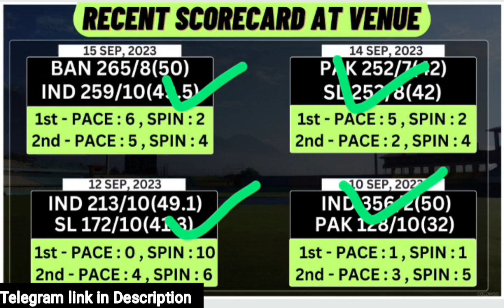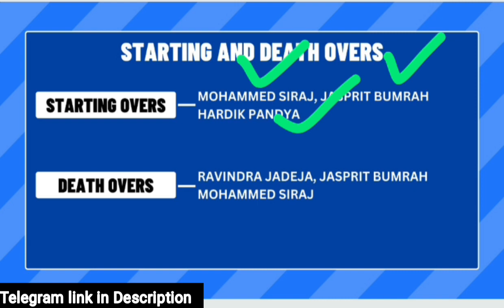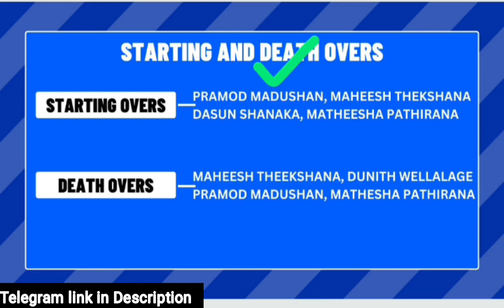India vs Sri Lanka Final Match Dream11 Team, IND vs SL Dream11 Team, IND vs SL Dream11 Prediction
2. The Prediction shown in the videos are my thoughts and thinking based on my experience and you are not force to adapt the same and you are free to predict your own

Video including 👇🔥🤩❤️💯🏆.

IND vs SL match stats
IND vs SL dream11 team today
IND vs SL today match prediction
IND vs SL
IND vs SL ODI 2023
IND vs SL ODI 2023 highlights
IND vs SL highlights
IND vs SL dream11 analysis
IND vs SL best dream11 team
IND vs SL dream11 team prediction
IND vs SL Match Final Playing11 2023
IND vs SL One Day International 2023
IND vs SL Match Final Asia Cup ODI Match Preview & Analysis
IND vs SL head to head
IND vs SL live score
IND vs SL live match
IND vs SL Odi Match Today
IND vs SL Asia Cup Odi Dream11 Team
IND vs SL Odi Match Prediction
IND vs SL Asia Cup Match Prediction
IND vs SL Match Final dream11 team
ODI
India vs Sri Lanka ODI 2023
India vs Sri Lanka
India vs Sri Lanka ODI Dream11 Prediction
Match Final Odi Asia Cup Match
India vs Sri Lanka Live Stream
India vs Sri Lanka Live Streaming
India vs Sri Lanka Head To Head
India vs Sri Lanka Match Prediction
India vs Sri Lanka Dream11 Prediction